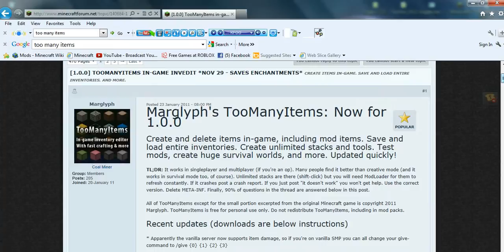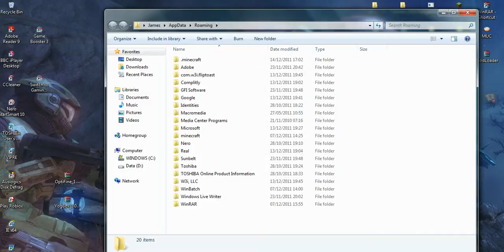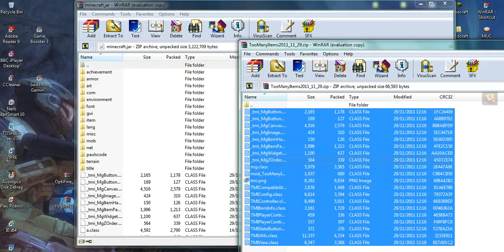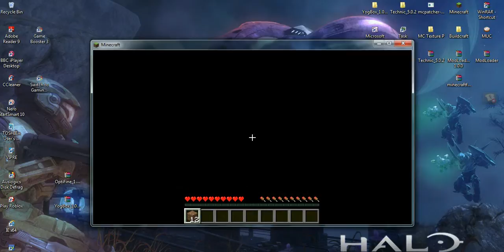How to download TooMany Items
Howdy, (My first proper video!) Ima show you how to download TooMany Items mod!

So hope it helps!